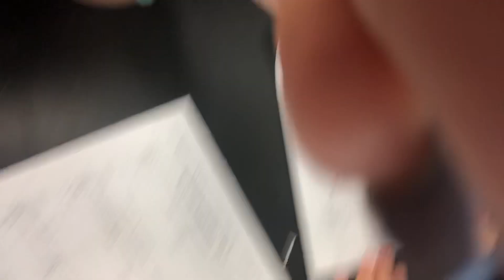School Vlog 📚✏️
Jordan & Snevaeh Channel-